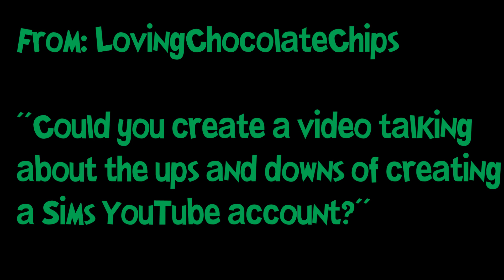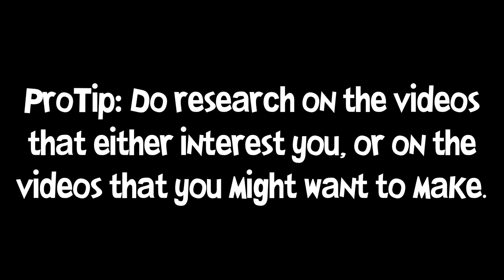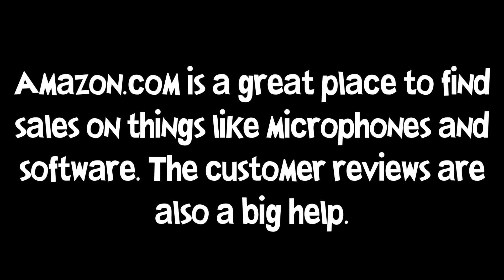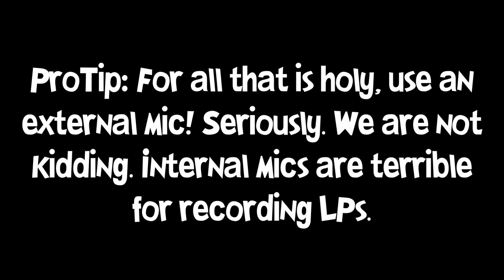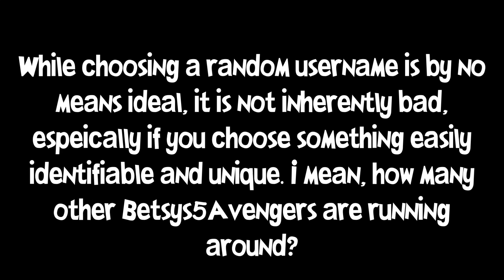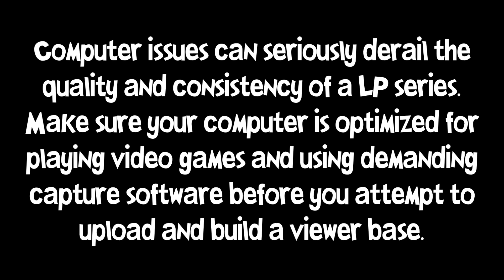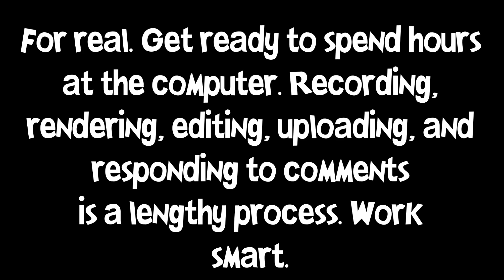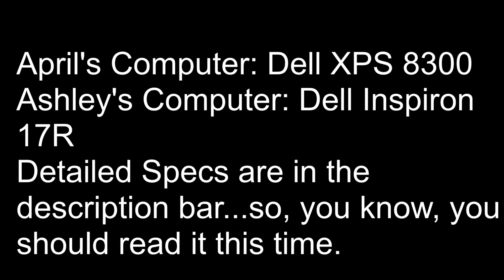Sim-ilarCast: YouTube Tips [Part 1]: "Starting Out and Computer Tips"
***OPEN FOR IMPORTANT INFO AND LINKS! PLEASE?!?
So, a few words are spelled wrong in the video. Don't kill me.

Computer Specs: (Betsys5Avengers)
Dell Inspiron 17R.
Operating System: Windows 8
Processor: 3rd Generation Intel Core i7, 2.40 GHz
RAM: 8.00 GB
Hard Drive: 1TB
Graphics: NVIDIA GeForce GT 650 M
Microphone: Plantronics GameCom 780
Capture Software: Fraps, Virtual Dub (for rendering), Open Broadcaster Software (for live streams)

Computer Specs (Sims3Simbiote):
Operating System: Windows 7
Processor: Intel Core i7-2600, 3.40 GHz
RAM: 12 GB
Hard Drive: 1 TB
Graphics: AMD Radeon HD 6670, 2 GB dedicated RAM
Microphone: Blue Brand Yeti
Software: Fraps (for video capture), Audacity (for audio capture), Handbrake (for render), and Adobe Premiere (for editing)